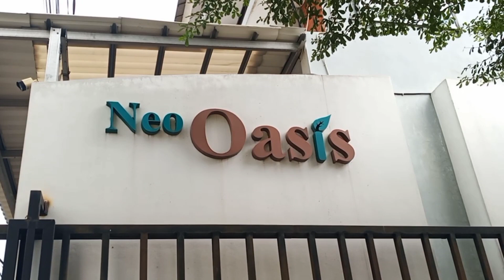CLUSTER NEO OASIS - RUMAH MODERN MINIMALIS di BINTARO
Cluster Neo Oasis

Keunggulan dari The Amari Bintaro :
1. Lokasi strategis berada di pusat area komersil Bintaro.
2. Desain rumah yang modern dan dilengkapi dengan one gate security system.
3. Dekat ke Mall Bintaro, Mall Bintaro Xchange, RS Premier Bintaro.
4. Dekat ke Stasiun Kereta Api Jurang Mangu dan Stasiun Pondok Ranji Bintaro.
5. Terjamin bebas banjir.
6. Akses Dekat Tol
Lokasi dekat dari Pintu Tol Pondok Aren (Bintaro - Jakarta), Pintu Tol Pondok Ranji (Bintaro - BSD), dan Pintu Tol Kunciran Serpong - Bandara.
Rumah dgn desain modern
7. Desain modern yg bagus & minimalis menjadikan tampak rumah lebih elegan.
8. Transportasi Stasiun Kereta Api
Lokasi dgn Stasiun KA Jurangmangu Bintaro & dekat dgn Stasiun KA Pondok Ranji Bintaro
9. System Keamanan
Dilengkapi dgn system keamanan Security 24 Jam & memiliki konsep Cluster (One Gate System)

Fasilitas yang tersedia yaitu :
• Carport
• Taman Bermain Anak
• Taman
• Jogging Track

Lokasi :
Jl. H. Basir, Pondok Kacang Barat, Pondok Aren - Tangerang Selatan, Banten 152226

Untuk pemesanan atau survey lokasi:
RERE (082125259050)